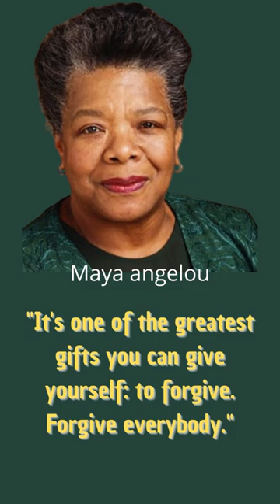OF MAYA ANGELOU'S BEST QUOTES TO INSPIRE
Maya Angelou was an  writer, actress, screenwriter, dancer, poet, and civil rights activist best known for her 1969 memoir, I Know Why the Caged Bird Sings, which went down in literary history as the first non-fiction bestseller by an African. an american a woman Angelou has received numerous awards throughout her career, including two NAACP Image Awards for Outstanding Writing (Nonfiction) in 2005 and 2009. @Of Quote chanel